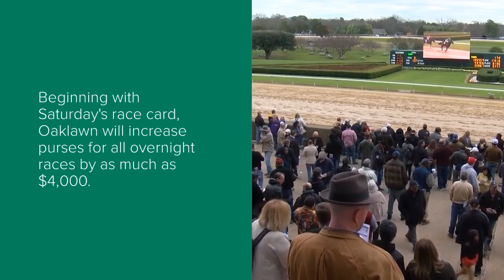Oaklawn announces first purse increase of the meet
Keeping with the trend that has become the norm over the last 14 years, Oaklawn's purses are on the rise again.